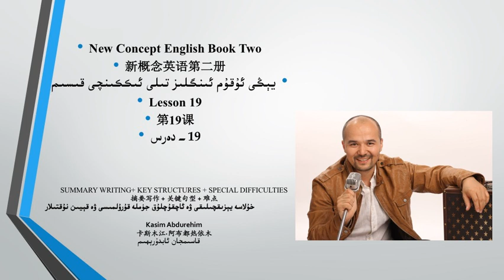يېڭى ئۇقۇم ئىنگلىز تىلى 2- قىسىم 19- دەرس خۇلاسە يېزىقچىلىقى ۋە ئاچقۇچلۇق جۈملە قۇرۇلمىسى